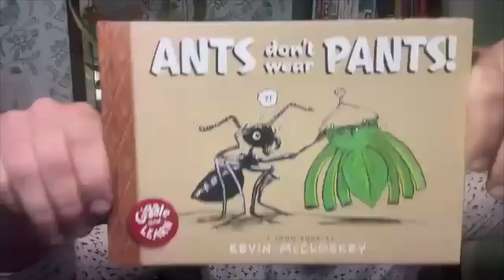August Book Launch Panel with comics creators Shauna Grant and Daniel McCloskey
Meet comics creators Shauna Grant and Daniel McCloskey in this in-depth look at their debut graphic novels, MIMI AND THE CUTIE CATASTROPHE  and CLOUD TOWN!! Shauna and Daniel will discuss their journey to publication, how they developed their signature styles, and what's on the horizon for each of them! These are two up-and-coming artists you don't want to miss!